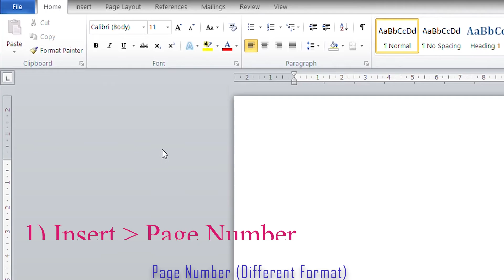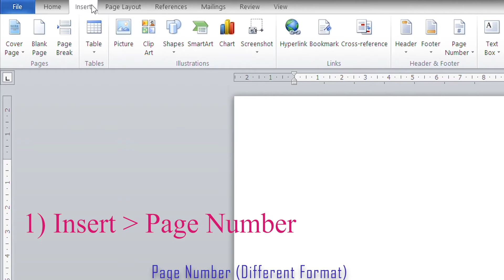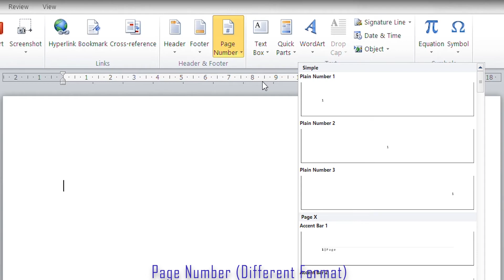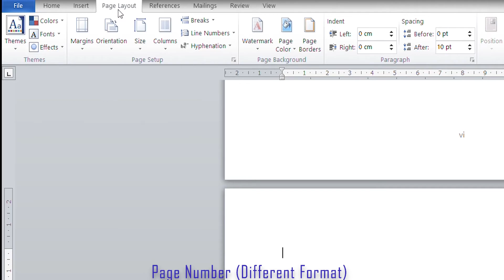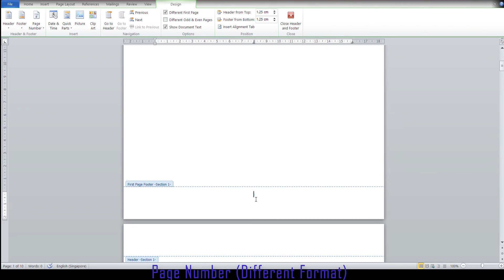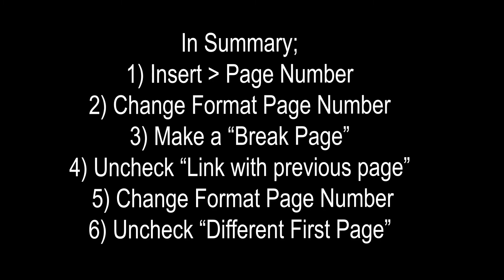[EDU]- MS Word=Page Number With Different Format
Assalamualaikum/Greeting to all,

This tutorial is a little bit not organized. But it still can make your day easy.